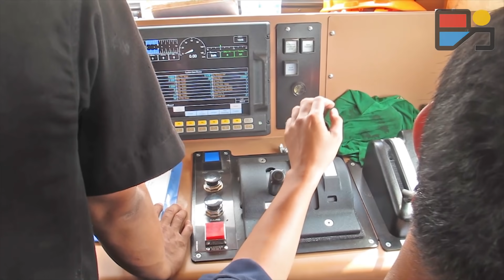SI PUONG Lokomotif Terbaru dan Terbanyak di Indonesia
Lokomotif CC206 merupakan lokomotif jenis diesel elektrik yang bisa dikatakan terbaru di Indonesia.

Sejak awal kedatangannya pada tahun 2013, lokomotif ini segera menguasai berbagai jalur kereta di Jawa dan Sumatra.

Selain tenaga dan teknologi yang relatif baru, jumlahnya juga sangat banyak, sehingga mudah dijumpai di banyak wilayah.
 Lokomotif dengan model pabrikan GE CM20EMP ini digunakan untuk berbagai jenis kereta api, mulai dari kereta penumpang andalan, seperti KA kelas Argo dan kereta penumpang rangkaian panjang, ia juga menarik KA kelas ekonomi, dan juga kereta barang.

Bahkan di Sumatra, lokomotif bertenaga 2250 daya kuda ini juga berdinas sebagai KA Batubara Rangkaian Panjang alias Babaranjang. Dalam edisi kali ini, kita akan mengenal lebih dekat lokomotif termuda di Indonesia ini. Selamat menyaksikan. Salam sepur!
CC206 merupakan lokomotif kedua setelah loko seri CC200 dalam keluarga lokomotif jenis CC atau loko dengan dua bogie dengan enam penggerak, yang memiliki kabin ganda.

Hal ini dimaksudkan agar lokomotif tidak perlu diputar di turn table alias meja putar sebelum beroperasi, maupun ketika tengah beroperasi. Kelebihan lainnya, ia menjadi lokomotif ketiga setelah CC204 dan CC205 yang memiliki sistem komputerisasi di sistem kendalinya. Juga, ia dilengkapi meja layan berbentuk panel yang dilengkapi layar datar. Untuk tahu isi kabin C206, kita ambil sampel dari alat simulasi di BPTT ini ya. Cukup mirip koq.

Lokomotif berbobot 90 ton ini mulai didatangkan pada 2013 sebanyak 100 unit.

Kemudian, menyusul pada 2015 datang lagi dari pabrikannya di Amerika Serikat sebanyak 50 unit, dengan rincian 39 unit tiba tepat waktu tahun itu, dan 11 unit tiba pada 2016. Hal ini menjadikan ada 3 angkatan lokomotif CC206 dengan jumlah total 150 unit. Jumlah ini melampaui jumlah lokomotif CC201 yang saat ini sebanyak 131 unit. Selain menjadi paling baru, iapun menjadi lokomotif terbanyak di Indonesia.
Proses pengadaan lokomotif CC206 dimulai dengan perakitan di pabriknya di General Electric Transport di Amerika Serikat.

Selanjutnya, lokomotif dikapalkan dan tiba di Pelabuhan Tanjung Priok di Jakarta. Lokomotif ini kemudian dikirim ke Balai Yasa Yogyakarta untuk menjalani proses lebih lanjut, berupa pemasangan bogie produksi PT Barata Indonesia. Pengirimannya dari Jakarta sendiri pun cukup unik. Setiap unit lokomotif dikirim dengan truk khusus, melintasi jalur utara Jawa, hingga akhirnya tiba di Yogya. Karena gerakannya yang lambat dengan beban superberat, iring-iringan pengiriman ini biasanya masuk kota Jogja pada malam hari, agar tidak memicu kemacetan. Seperti yang saya rekam pada 2015 ini. Rombongan lokomotif tiba di Kota jelang tengah malam.

Setelah tiba di Balai Yasa Yogyakarta, selanjutnya ia menjalani pemasangan bogie, pengisian oli dan bahan bakar serta perangkat lainnya, serta pengujian.
 Ada beberapa jenis pengujian yang dilakukan Balai Yasa Yogyakarta. Setelah lokomotif selesai dirakit dan diisi keperluan bahan bakarnya, lokomotif kemudian dinyalakan mesinnya dan dipacu dengan putaran mesin tinggi, tanpa bergerak. Ini disebut sebagai uji statis. Bila tidak ditemukan masalah pada uji statis, lokomotif kemudian menjalani uji jalan perdana di jalur tes balai Yasa. Lokomotif harus melaju bolak-balik di jalur tes sepanjang sekitar 800 meter ini sampai beberapa kali. Ini disebut uji dinamis.Bila lokomotif pendahulunya seperti CC201 hingga CC204 selesai menjalani uji dinamis, biasanya lokomotif tersebut dirangkai dengan KA penumpang reguler, dan diuji sampai ke Solo. Namun, untuk lokomotif CC206 yang baru datang ini prosesnya berbeda.
Tiga unit lokomotif CC206 menjalani uji beban dari Stasiun Wates di Kulonprogo, menuju ke stasiun Jenar di Purworejo.

Rangkaian ini juga menarik kereta dan melalui medan jalan rel yang berkelok dan terdapat banyak tanjakan. Hal ini dimungkinkan untuk menguji kemampuan lokomotif baru ini.Proses pengujian lintas loko CC206 dimulai dengan pengiriman tiga unit ke wates secara bergantian. Tiga lokomotif ini tidak boleh jalan bersamaan karena ada beberapa jembatan yang belum memungkinkan tiga lokomotif melintas bersamaan. Sehingga, satu lokomotif dikirim terlebih dahulu, kemudian disusul rangkaian tes beban dengan dua lokomotif. Di stasiun Wates, tiga lokomotif kemudian dirangkaikan, dan bolak balik dari wates menuju ke jenar beberapa kali. Ini menjadi pemandangan unik yang cukup langka, dimana terdapat perangkaian tiga lokomotif di Jawa. Setelah proses pengujian selesai, pemulangannya ke Balai Yasa juga layaknya pemberangkatan. Satu unit loko dilepas, kemudian dikirim berjalan sendirian, disusul rangkaian dengan dua lokomotif.Setelah dirasa cukup dan sesuai standar pengujian, lokomotif pun siap berdinas, menarik berbagai kereta di jalur utama rel di Jawa dan Sumatra.
Oh iya, oleh sebagian pecinta kereta api, lokomotif ini dijuluki puongs. Kenapa? Ini alasannya.
Suara klaksonnya yang seperti memiliki delay juga memiliki karakter yang berbeda dari para pendahulunya.